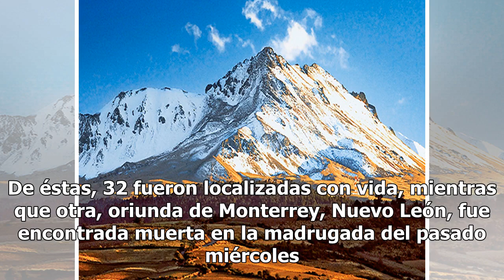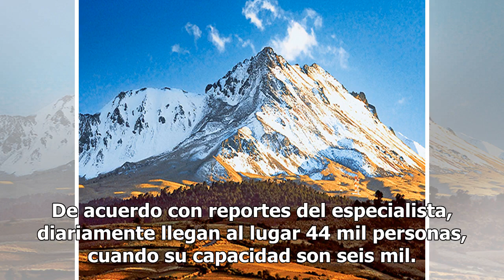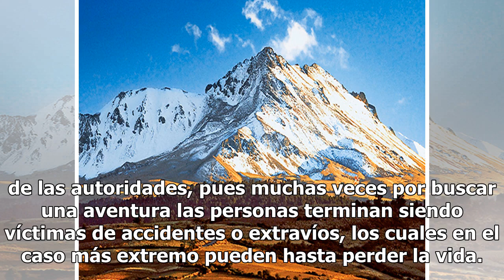Xinantécatl, riesgo para los turistas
México.- En lo que va del año, de acuerdo con un recuento periodístico, se han extraviado 33 personas en el Nevado de Toluca. De éstas, 32 fueron localizadas con vida, mientras que otra, oriunda de Monterrey, Nuevo León, fue encontrada muerta en la madrugada del pasado miércoles. Isaías de la Rosa G...